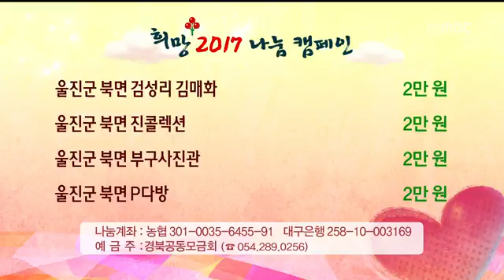[포항MBC뉴스]20일 성금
20일 성금